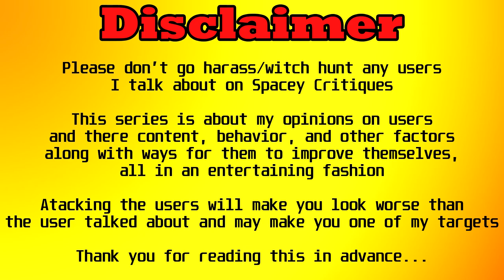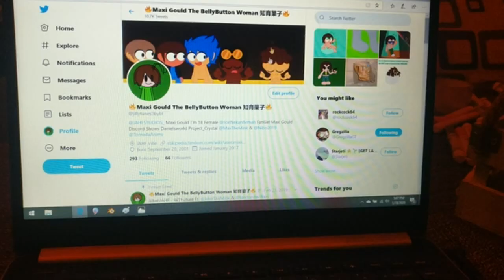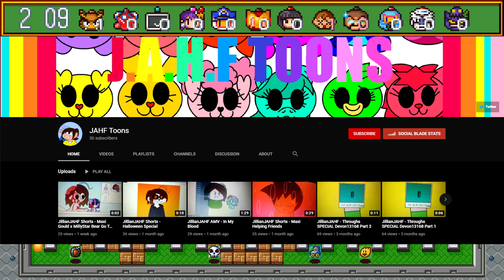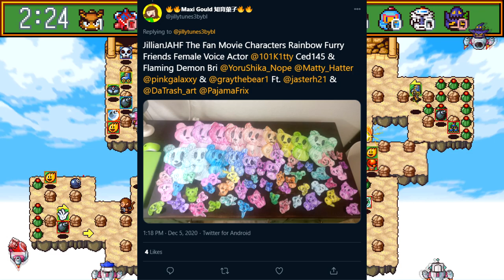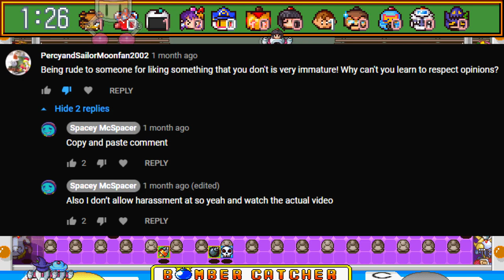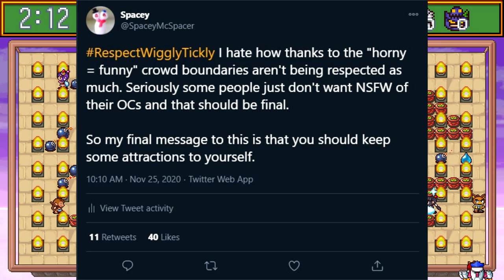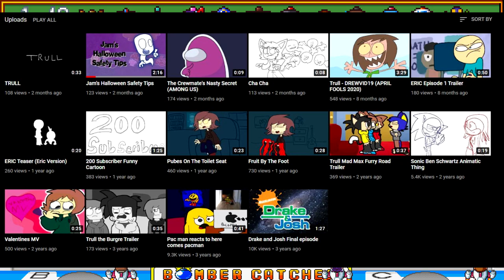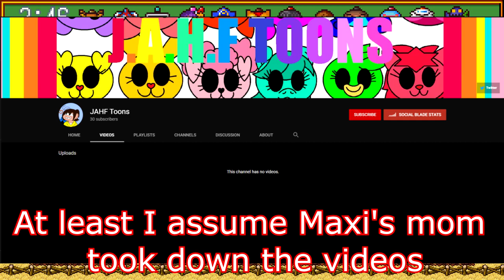a fetish drawing blob?!?! | Maxi Gould Critique - Spacey Critiques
All that glitters is... Gould?

Yes good sir we get to see the drama between enablers and people who have standards unfold